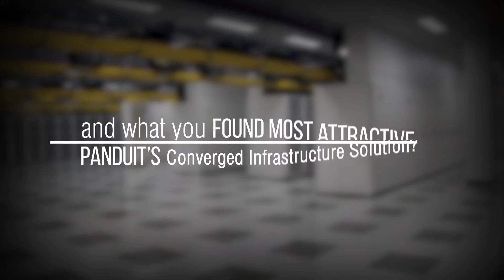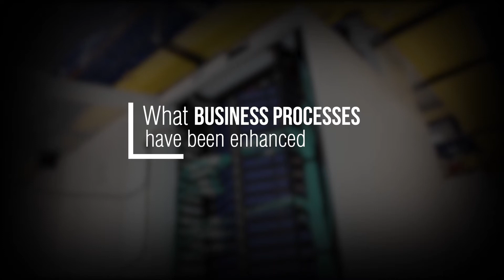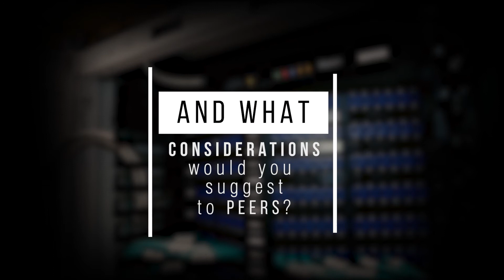CenterPoint Energy Interview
Featuring Tom Tanous, CenterPoint Energy Senior Manager, Business Resilience and Data Center Management, exemplifies the depth of service and solutions a customer will experience when working with Panduit.